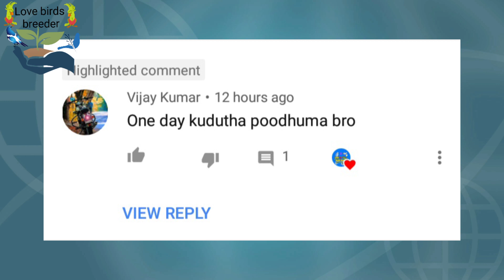Tips to take care your budgies on summer in தமிழ்